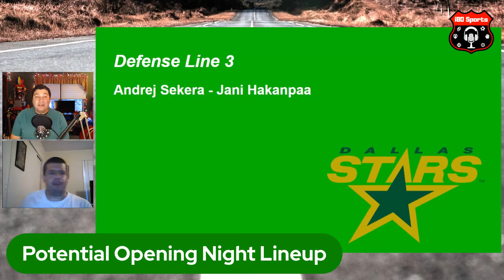NHL - Dallas Stars 2021/2022 Team Preview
Brian and Tom are bringing you an offseason series covering all 32 NHL teams.  We take an in-depth look at each team, offseason additions and subtractions, potential opening night lineup, and predict where each team finishes in their division. On this episode we talk about the Dallas Stars!

Like our namesake highway, i80 Sports is a dedicated network focused on coast to coast American sports.  We release weekly content for each sport AND host a weekly Sunday morning livestream on YouTube, Facebook Live, and Periscope (Twitter).  We take questions, comments, and even phone calls!

i80 Sports is a network with an entertaining cast of characters covering breaking news, current events, fantasy, and Sports Book picks.  Our current teams include NFL, MLS, College Football, and NHL.

Join us, grab a drink, and come talk sports. You can find all our audio and video platforms via our